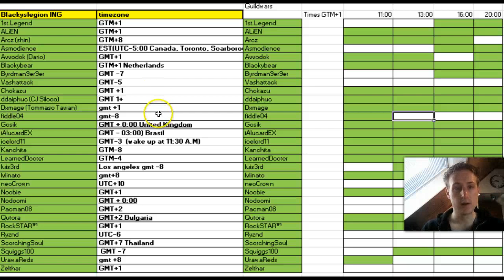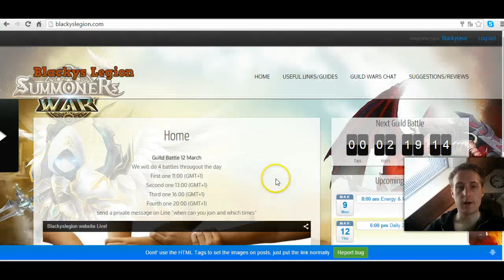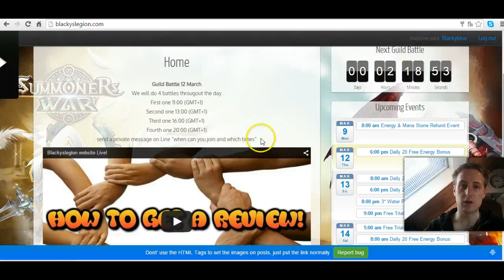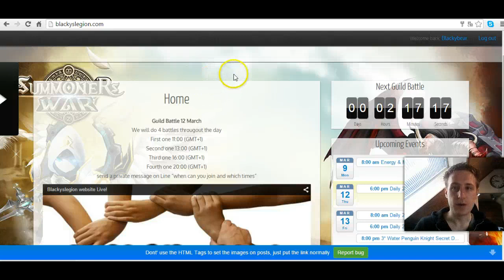Summoners war BlackysLegion guild wars episode 3